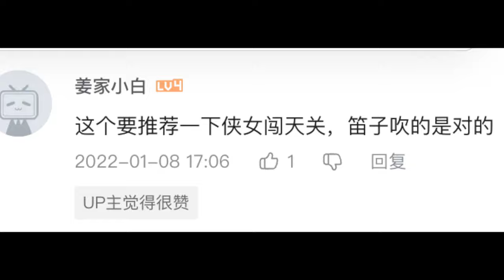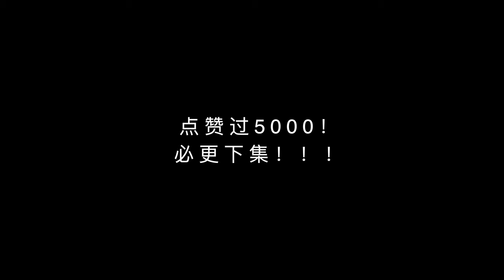如果明星吹笛箫都是真的（八）【鉴定网络热门吹笛箫视频】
第八 只因 来喽

《武林外传》胡小庭 饰 南宫残花
《新白娘子传奇》石乃文 饰 戚宝山
《苍兰诀》徐海乔 饰 容昊
《苍兰诀》傅铂涵 饰 幼年容昊
《水浒传》王光辉 饰 燕青
《侠女闯天关》吴奇隆 饰 水若寒
《甄嬛传》李东学 饰 果郡王

每周更新